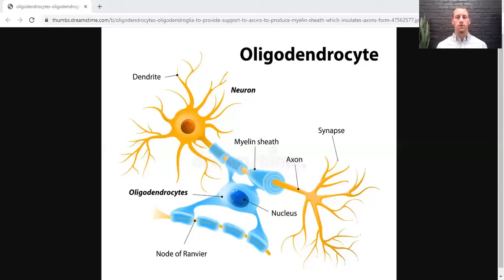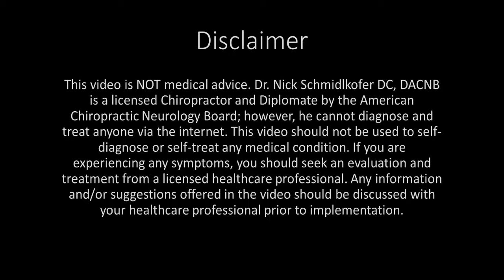Why Can Multiple Sclerosis Patients Benefit from a High Fat Diet?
On today’s episode, Dr. Nick talks about how multiple sclerosis patients need high amounts of healthy fat proper function. Multiple sclerosis (MS) is an autoimmune disease in which the immune system attacks the myelin surrounding the connections between brain and spinal cord cells. Supporting cells in the central nervous system called oligodendrocytes will wrap around axons to provide fatty insulation for faster and more efficient signalling. These myelin sheaths are layers of fatty acids, primarily saturated fat, cholesterol, and omega-3 docosahexaenoic acid (DHA). If there is low dietary fat and cholesterol, damaged myelin cannot be repaired leading to long-lasting deficits. As you will see in the video, high fat and cholesterol in combination with exercises or brain stimulation is necessary for activating oligodendrocytes to make more myelin. This improves motor function as well. Check out the video for more in depth information on incorporating healthy fats and cholesterol can help patients with MS!

Yoon H, Kleven A, Paulsen A, et al. Interplay between exercise and dietary fat modulates myelinogenesis in the central nervous system. Biochim Biophys Acta. 2016;1862(4):545-555.
Berghoff SA, Gerndt N, Winchenbach J, et al. Dietary cholesterol promotes repair of demyelinated lesions in the adult brain. Nat Commun. 2017;8:14241.